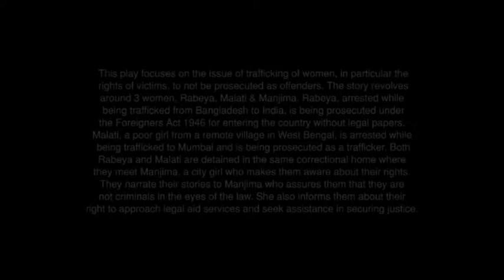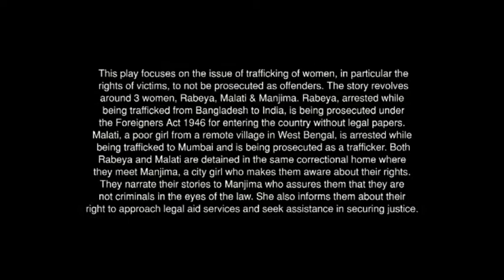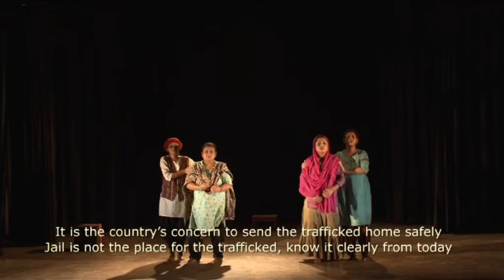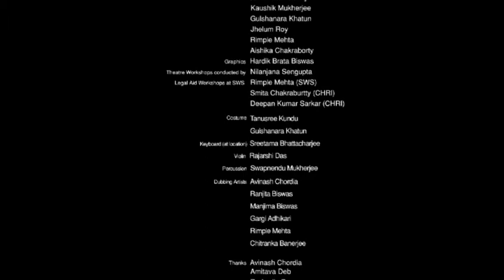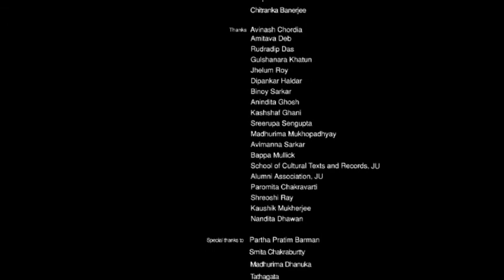Rabeya Ya Ruksana - A Play About the Trafficking of Women in India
This play has been produced as part of the joint initiative Shadhinota - A step towards Legal Empowerment of Inmates by School of Women Studies, Jadavpur University and Commonwealth Human Rights Initiative. This play focuses on the issue of trafficking of women, in particular the rights of victims, to not be prosecuted as offenders. The story revolves around 3 women, Rabeya, Malati & Manjima. Rabeya, arrested while being trafficked from Bangladesh to India, is being prosecuted under the Foreigners Act 1946 for entering the country without legal papers. Malati, a poor girl from a remote village in West Bengal, is arrested while being trafficked to Mumbai and is being prosecuted as a trafficker. Both Rabeya & Malati are detained in the same correctional home where they meet Manjima , a city girl who makes them aware about their rights. They narrate their stories to Manjima who assures them that they are not criminals in the eyes of the law. She also informs them about their right to approach legal aid services and seek assistance in securing justice.